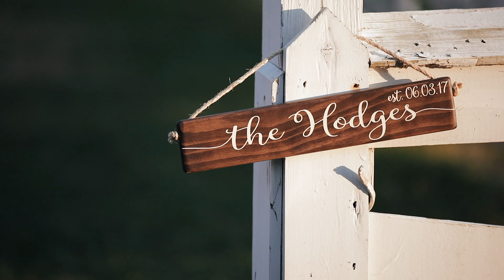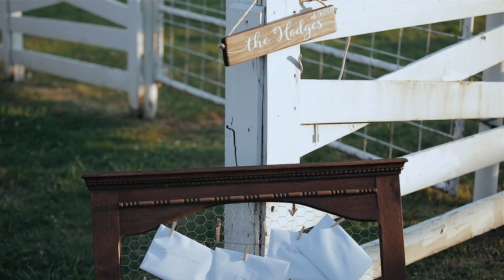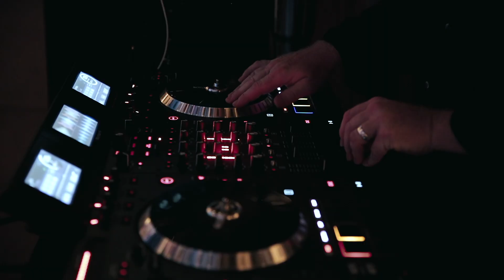Jordan + Adam Hodges - Wedding Highlight Film - A. Bonds Productions